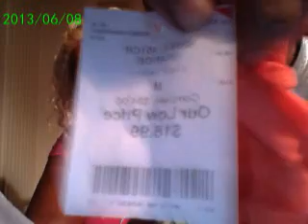BIRTHDAY HAUL #3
I ITEMS PAID FOR BY ME
FAMILY MOMENT APOLOGIES